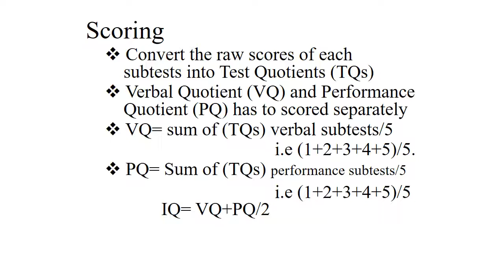Malin's Intelligence Scale for Indian Children (MISIC)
This video describes administration and scoring of MISIC.